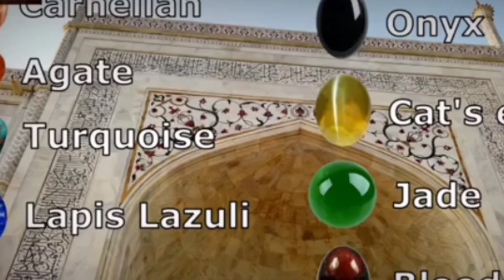ताजमहल का असली नाम क्या है?ताजमहल का असली रहस्य क्या है?@UntalentedGuy1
Hello guys in this I have given some information,history and mistrious facts about tajmahal,which is situated in Agra a town of Uttarpradesh,India.
I wish you like the video.

Video highlights:-
ताजमहल का असली नाम क्या है?
ताजमहल का असली रहस्य क्या है?
ताजमहल का सच क्या है?
ताजमहल से पहले क्या था?
ताजमहल के नीचे किसका मंदिर है?
ताज महल को बनाने में कितने दिन लगे?
ताजमहल में पानी क्यों टपकता है?
ताजमहल की राशि क्या है?
क्या ताजमहल एक हिंदू मंदिर था?

Baground music:-
NCS music 🎼

ताजमहल भारतीय शहर आगरा में यमुना नदी के दक्षिण तट पर एक हाथीदांत-सफेद संगमरमर का मकबरा है। इसे 1632 में मुगल सम्राट शाहजहां (1628 से 1658 तक शासन किया गया) द्वारा अपनी पसंदीदा पत्नी मुमताज महल की मकबरे के लिए शुरू किया गया था। मकबरा 17-हेक्टेयर (42 एकड़) परिसर का केंद्रबिंदु है, जिसमें एक मस्जिद और एक गेस्ट हाउस शामिल है, और इसे तीन तरफ एक अनियंत्रित दीवार से घिरा औपचारिक उद्यान में स्थापित किया गया है।

मकबरे का निर्माण अनिवार्य रूप से 1643 में पूरा किया गया था लेकिन परियोजना के अन्य चरणों में काम 10 वर्षों तक जारी रहा। माना जाता है कि ताजमहल कॉम्प्लेक्स 1653 में लगभग 32 मिलियन रूपये होने के अनुमानित लागत पर पूरी तरह से पूरा हो चुका है, जो 2015 में लगभग 52.8 बिलियन रुपये (यूएस $ 827 मिलियन) होगा। निर्माण परियोजना ने सम्राट, उस्ताद अहमद लाहौरी के लिए अदालत के वास्तुकार के नेतृत्व में आर्किटेक्ट्स के बोर्ड के मार्गदर्शन में लगभग 20,000 कारीगरों को रोजगार दिया।

ताजमहल को 1983 में यूनेस्को की विश्व विरासत स्थल के रूप में नामित किया गया था, “भारत में मुस्लिम कला का गहना और दुनिया की विरासत की सार्वभौमिक प्रशंसनीय कृतियों में से एक”। इसे कई लोगों ने मुगल वास्तुकला का सर्वोत्तम उदाहरण और भारत के समृद्ध इतिहास का प्रतीक माना है। ताजमहल सालाना 7-8 मिलियन आगंतुकों को आकर्षित करता है। 2007 में, इसे विश्व के नए 7 आश्चर्य (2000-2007) पहल का विजेता घोषित किया गया था।